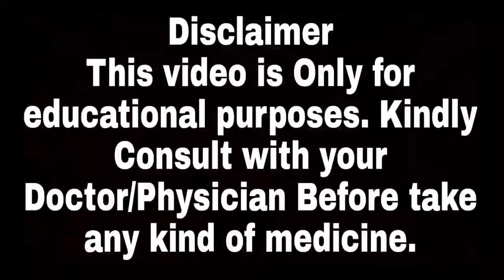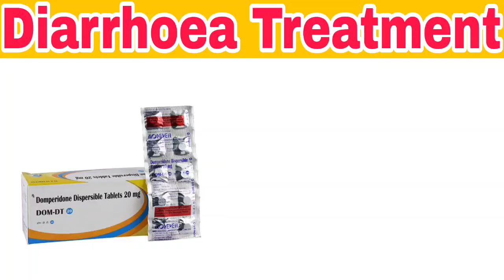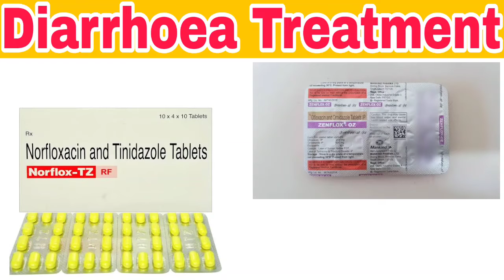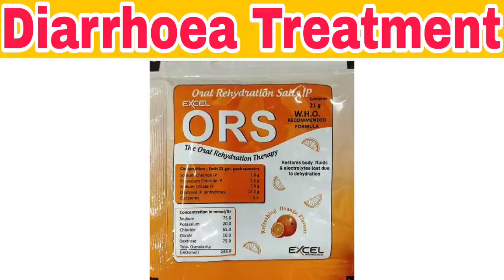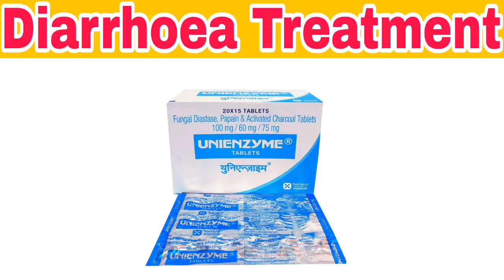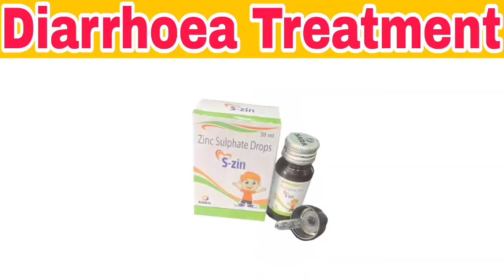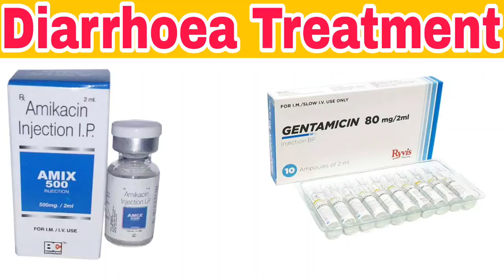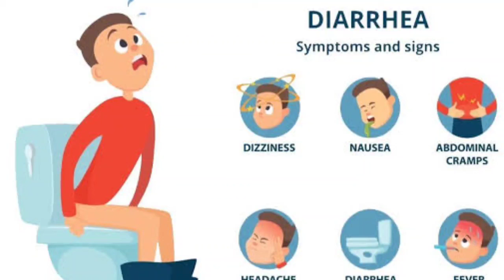Diarrhea Symptoms and Treatment In Hindi|Diarrhoea Treatment In Hindi|Diarrhea medicine names